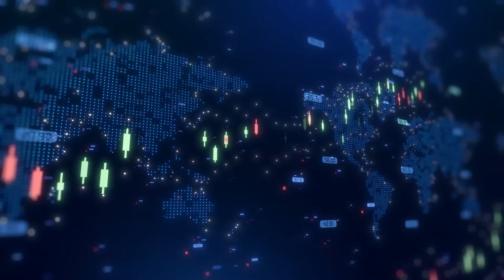Pantheon Resources completes 25-Stage frac at Dubhe-1, moves to flow testing phase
Pantheon Resources CEO Max Easley and Chief Development Officer Erich Krumanocker joined Steve Darling from Proactive to announce the successful completion of hydraulic fracture stimulation at the company’s Dubhe-1 well, marking another key milestone in Pantheon’s development program on Alaska’s North Slope.

The operation, which began on September 30, 2025, involved 25 hydraulic fracture stages successfully completed over eight days—a significant technical and logistical achievement given the company’s limited prior experience treating this specific reservoir and working with a new team of contractors from Alaska, Canada, and the U.S. Lower 48.

The Dubhe-1 lateral, drilled to a total measured depth of 15,800 feet, includes approximately 5,200 feet within the SMD-B target reservoir available for stimulation. The program utilized a “plug and perforate” design, with each of the 25 stages averaging 200 feet, and achieved full and efficient placement of both water and sand with no spills or safety incidents reported—an exceptional outcome for a first-time operation in this zone.

With stimulation now complete, Pantheon Resources has begun preparing the well for clean-up and production testing. In the coming weeks, the team will drill out the plugs separating the fracture stages using coiled tubing, install 2-7/8 inch production tubing, and connect the well to a temporary test system to initiate flow testing.

Easley and Krumanocker emphasized that the Dubhe-1 results reflect Pantheon’s growing operational capability and the quality of its technical planning and execution. The company will continue to update the market as testing progresses, in line with regulatory disclosure requirements.